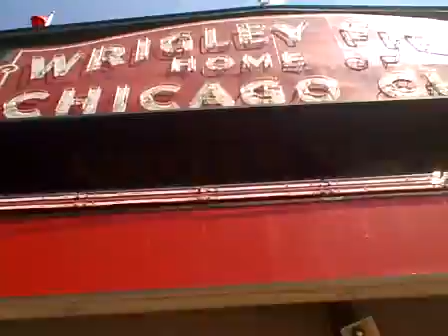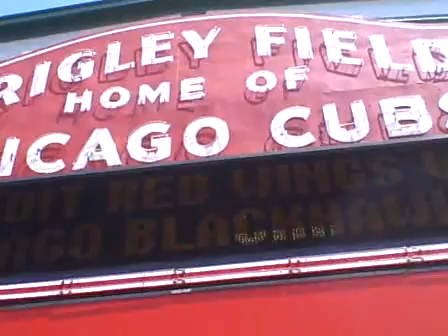TOEWS & KANE HANGING OUT AT WRIGLEY FIELD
Exclusive lost footage just found from the summer hanging out with Patrick Kane and Jonathan Toews at Wrigley Field promoting the Winter Classic.